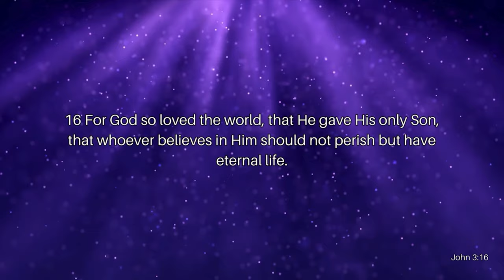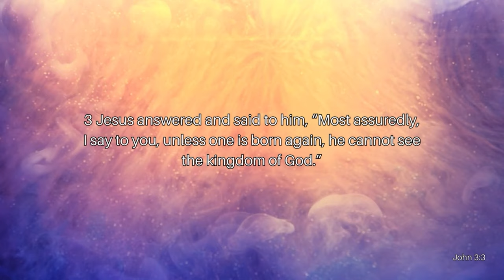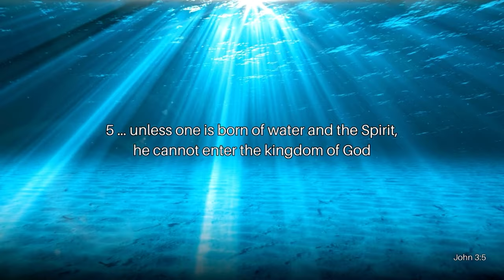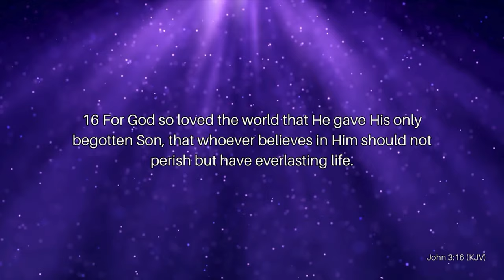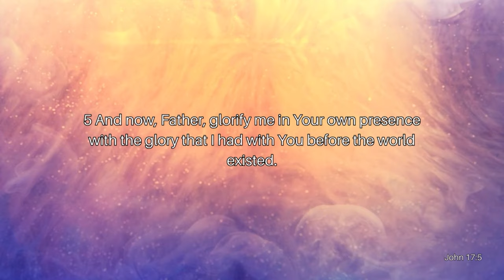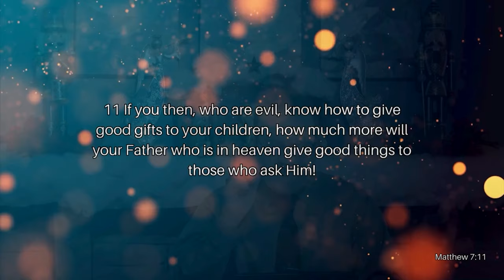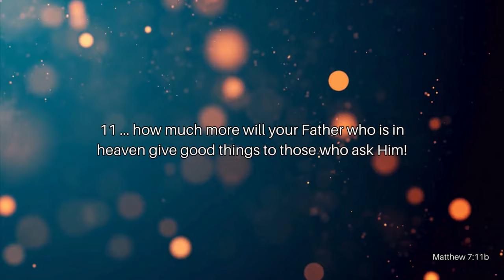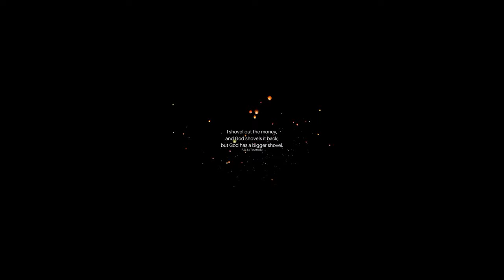Jesus Is The Reason For The Season Pt. 2: Jesus, the Spirit of Love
Christmas time is often seen as a time of gifts and presents brought to good little boys and girls from Santa Claus, but there are very few mentions of the ultimate and first Christmas present given to us 2,000 years ago and who gave it. What was the ultimate Christmas present given, who gave it, and who was it given to? Join Reverend Kenny Yates as he opens our eyes to what love is in his message, Jesus Is The Reason For The Season Pt. 2: Jesus, the Spirit of Love.

Verses Used:
John 3:16
John 3:3
John 3:5
John 3:16
Micah 5:2 (NIV)
John 17:5
Matthew 7:11
John 5:19
in John 14:13-14
Isaiah 9:6
James 4:2-3